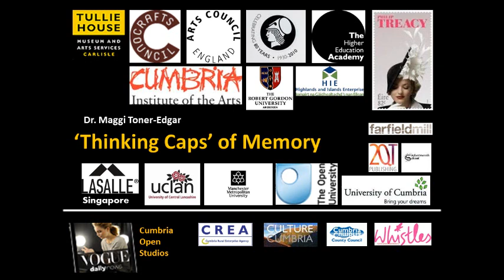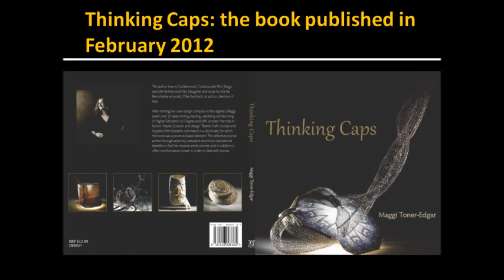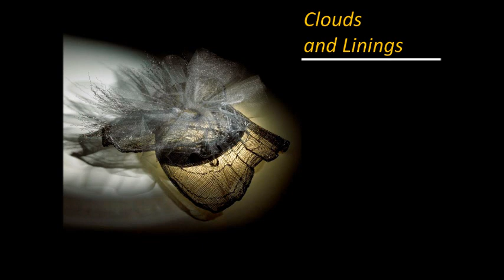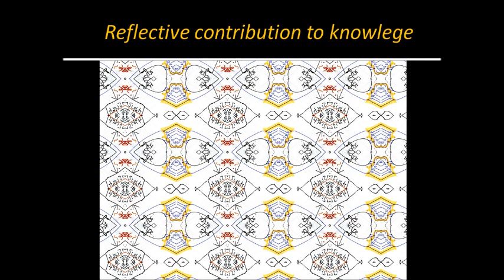Spring Fling Looking In - Looking Out #1 Memory Maggi Toner Edgar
Following on from the popular 2011 lecture series 'Art of Place' for 2012, The University of Glasgow's new Solway Centre for Environment and Culture, in Dumfries, in association with Spring Fling are delighted to present 'Looking In -- Looking Out' - a three part lecture series focusing on the themes of 'Memory', 'Land' and 'Sustainability'.

Each evening - four artists who have participated in Spring Fling over the past ten years will speak about their work and practice; a series of art professionals from outwith the region will speak about their work and experience and Dr Valentina Bold from The University of Glasgow representing The Solway Centre for Environment and Culture will lead a Q&A with the participating artists.

The evenings will take the format of Pecha Kucha 20x20 - each speaker will show 20 slides for exactly 20 seconds per slide.

Lecture # 1

Rutherford McCowan Building, The Univerity of Glasgow, Crichton University Campus Bankend Road, Dumfries, DG1 4ZL.

MEMORY

Artists have long been drawn to Dumfries and Galloway. With a focus on Dumfries and Galloway's artistic legacy and its continual appeal for living artists, these speakers will talk about living and working in the region, their journey towards feeling part of an artistic community, and being inspired or influenced by memory, artwork or artists from the past.
Dr Maggi Toner-Edgar - After working in France and America and running her own fashion design company in the 1980s, Maggi spent over 20 years leading Degree and MA courses in Fashion and Applied Arts in Higher Education at UCLAN and Cumbria Institute of the Arts. Her main interest is in sculptural textiles and the Cumbrian landscape and weather has always inspired her in relation to concepts, colour and form.